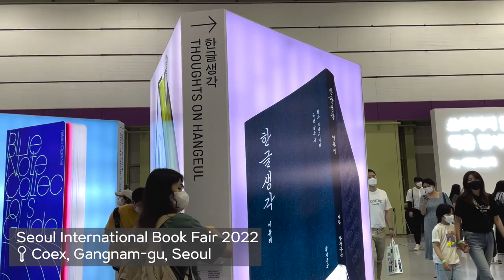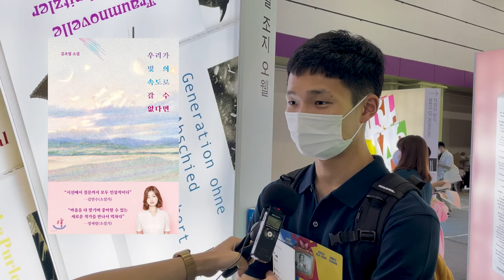Soje, Literary Translator | Cover To Cover Podcast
In this books episode, we spoke with award-winning literary translator Soje. They have translated Lee Soho’s Catcalling (2021), Choi Jin-young’s To the Warm Horizon (2021) and Lee Hyemi’s Unexpected Vanilla (2020). They also make chogwa, a quarterly e-zine featuring one Korean poem and multiple English translations.

Hosts Beth Eunhee Hong and Naomi Ng ask Soje about their translation process from selecting the work to the final publish, their journey to literary translation, the Korean-English literary translation community, and what they are working on next.

We would love to hear your thoughts about this episode, or suggestions for other Korean books you’d like us to review or discuss.

01:00 Meet Soje, a Korean to English literary translator ✍️
01:34 Soje on how they got into translating & the most challenging aspects of translating
09:37 Why Soje picks works by Korean women writers
14:13 Translating Choi Jin-young’s “To the Warm Horizon”
17:39 The “right” ways to translate & e-zine “Chogwa”
23:32 How Anton Hur inspired Soje to move to Korea
24:28 Soje’s favorite “Chogwa” issue, authors
27:08 Thoughts on adaptations & Soje’s recent watches
29:24 Exciting projects & future plans 👀
32:28 Follow us to the Seoul International Book Fair 2022! 📚
32:57 🎤 Voxpop Corner🎤 We asked readers in Korea: "What books do you recommend?"

Intro: ♪ Onion (Prod. by Lukrembo)
Outro: ♪ Wine (Prod. by Lukrembo)